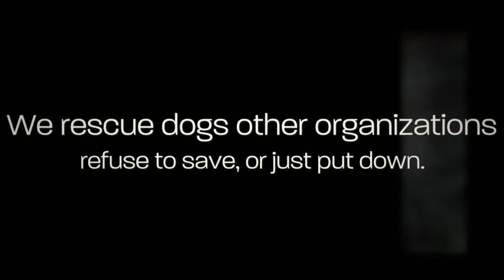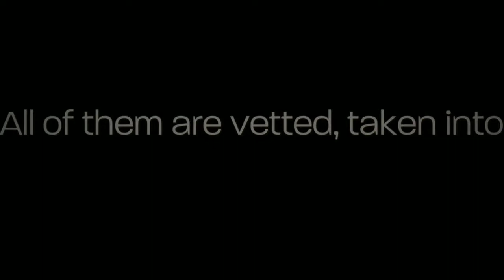Col. Potter Cairn Rescue Network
for WebThriftStore.com
Save the life of a little dog